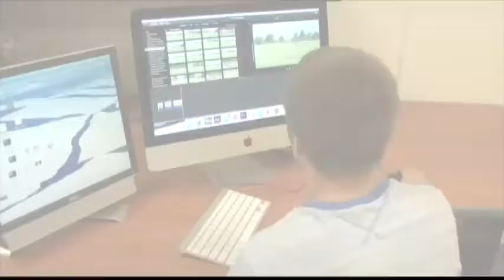Bears Broadcast 12-1-17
Bears Broadcast December 1st.  The wrestlers have their first meet of the year on Saturday.